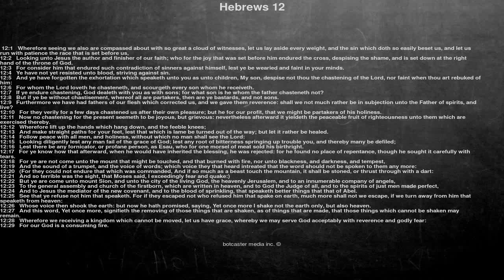Bible reading, Hebrews 12, Wherefore seeing we also are compassed about with so great a cloud of